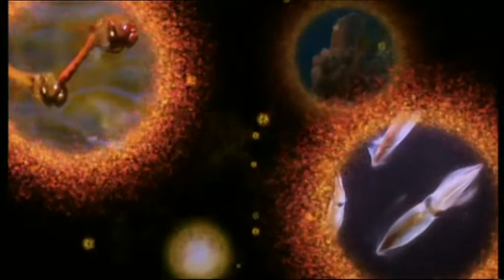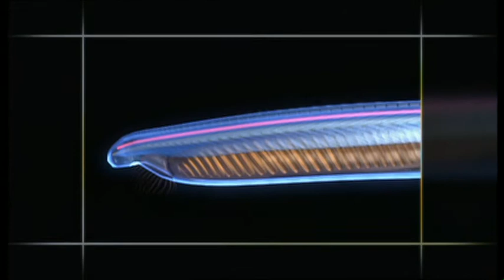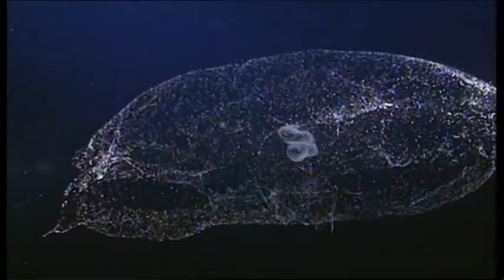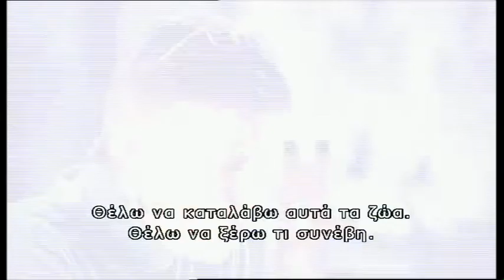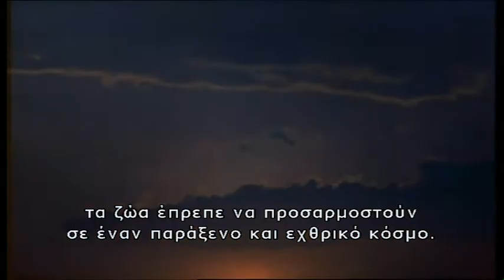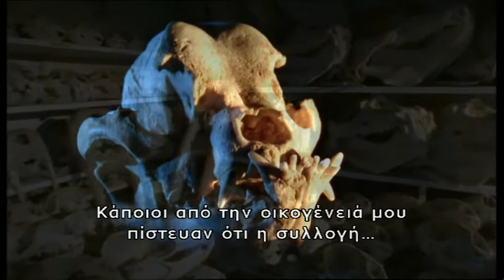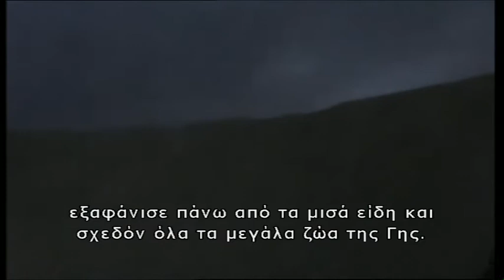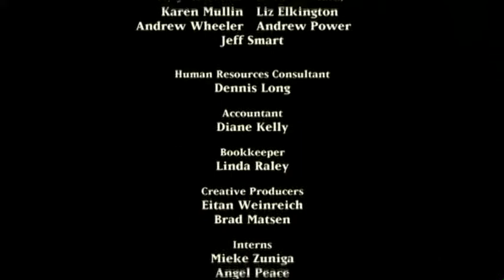The Shape Of Life: Bones, Brawn and Brains (2001)